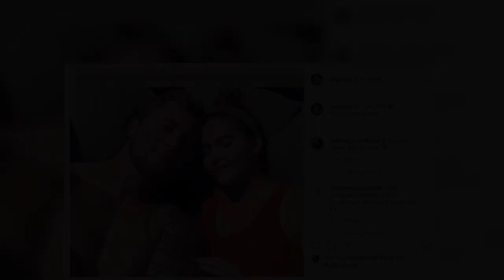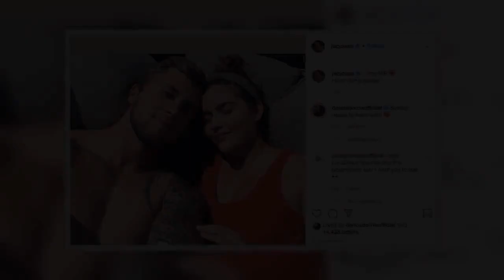Jacqueline Jossa shows off her singing voice in Carpool Karaoke-style singalong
JACQUELINE Jossa was showing off her impressive skills once again on Thursday as she enjoyed a Carpool Karaoke-style singalong.  Jacqueline, 27, took to her Instagram Story to share her vocal abilities with her 2.9 million followers during a drive with her pals.   The mum-of-two was heading home after enjoying an epic feast with her two friends at Essex restaurant Sheesh.  As she sat in the passenger seat, Jacqueline filmed herself on her mobile phone singing along to Evanescence's My Immortal and she was really going for it.    With a full face of make-up and her blonde locks worn down in loose waves, the former EastEnders actress pulled some rather serious faces as she sang into her phone.  She and her mates later changed the tone and had a singalong to Always On Time by Ja Rule and Ashanti.    Following their mega feast at the Chigwell eatery, it seems the trio headed out to a rooftop bar for some drinks as Jacqueline later shared videos of them laughing as loud music blared in the background.  It seems Jac was having some well deserved down time after spending the day working in the office for In The Style - who she collaborates with on fashion collections.   However, the former soap star was missing her husband Dan Osborne who is currently in Turkey having his teeth done.  Sharing a loved-up selfie of them on a previous holiday together, Jacqueline captioned it: "🙌🏼 my MR ❤️ Hurry home please."   Dan shared a similar post on his Instagram page and wrote alongside it: "Pair of Osborne’s ❤️ this is a better picture, me and you, on a boat in Dubai 🙌🏼 was the worst weather they had in Dubai in 30 years 😄 and still had an amazing time, as long as I’m with you ❤️."    Their gushing posts come after Jacqueline admitted she has made her family stronger since winning I'm A Celebrity... Get Me Out Of Here! at the end of 2019.  Talking about changes at home since December, the actress wrote in an Instagram post: "Since the jungle I have made my friendship group tighter, family connections stronger and just me as a person so much braver!!"